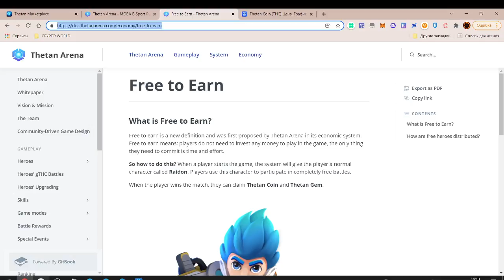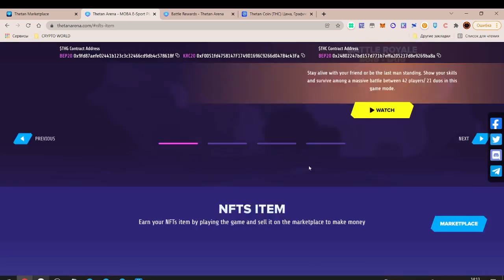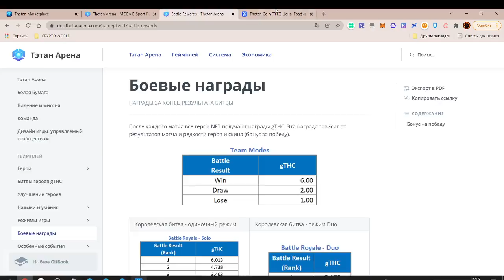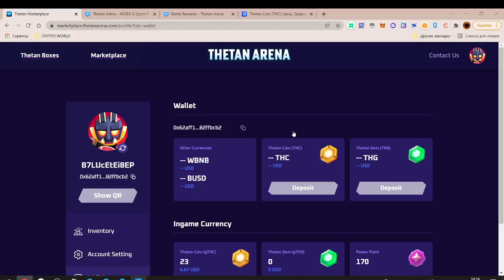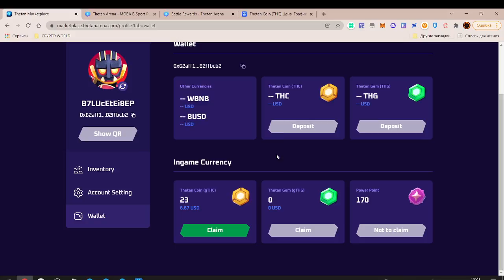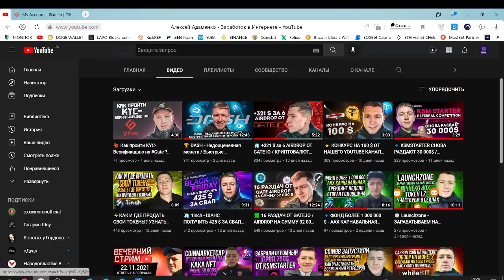🗺 THETAN ARENA - Зарабатываем играя / PLAY TO EARN / ОБЗОР ЧАСТЬ 1 🗺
🌱BEP20 (BSC), ERC20, POLYGON, MATIC, HECO -  0xd570Bc066B1c79eDd0888ECd05D258E04B40648f
🌱TRC20 - TUTumBWXtdbXB2XtcUzmX7VTPJRxYj5mte

❄️Кошельки для хранения криптовалюты: ❄️

☀️ Текущие Whitelist / ICO / IDO  ☀️